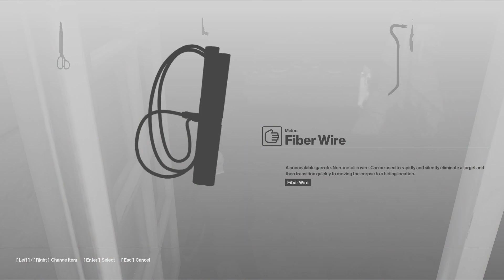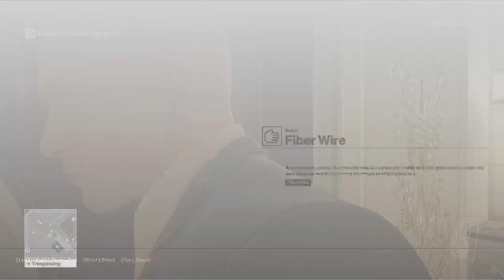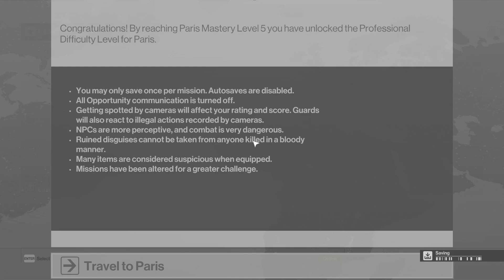Hitman 6 first playthrough - Part C2: Paris - The Showstopper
Cont.
0:00 The Showstopper 4+ - Hours of failed attempts doing suit only but in one go
49:41 The Showstopper N - Suit Only, Silent Assassin, No Savescumming
1:11:17 Exit Game